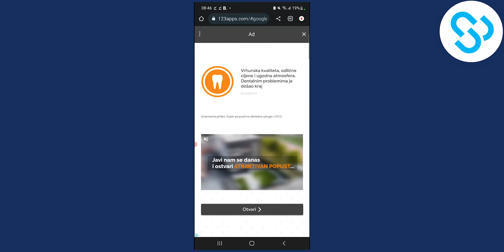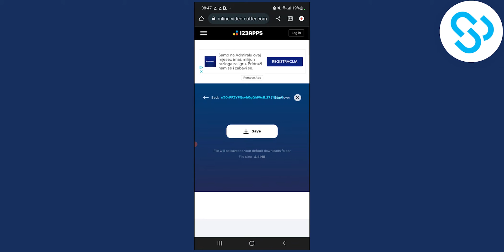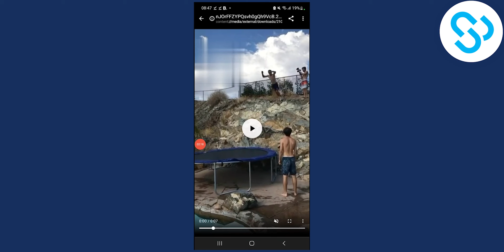How to Download Snapchat Spotlight Video Without Watermark (2023)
In this video, I will show you how to download snapchat spotlight video without watermark